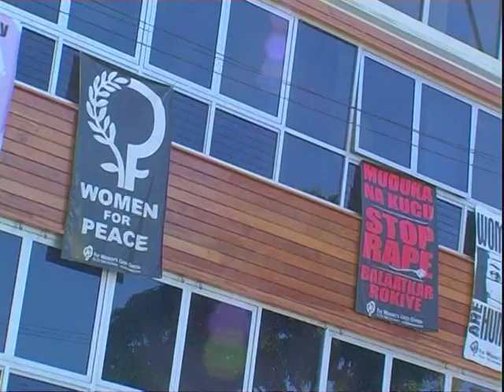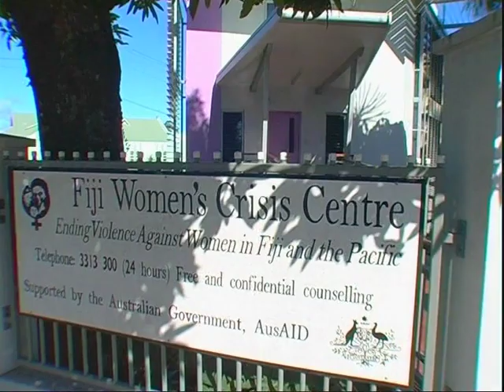Opening of the FWCC's New Building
Throwback to December 2006 - FWCC opened its new building funded by AusAID